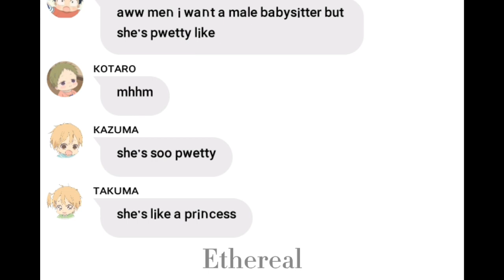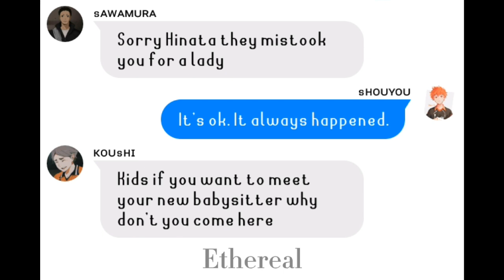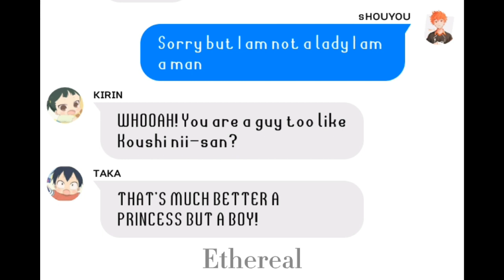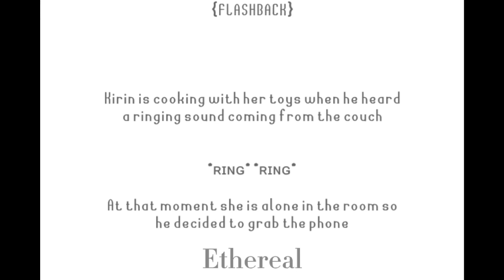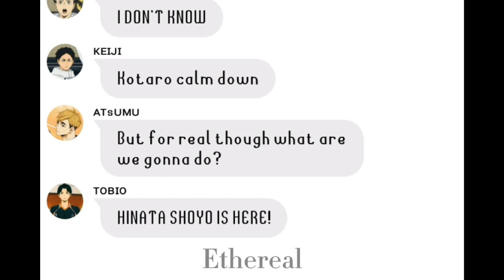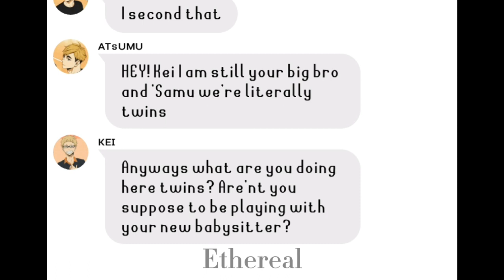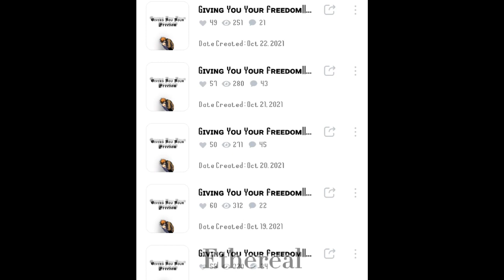Hinata Harem || Baby Sitting the Babies' Brothers [Part 2]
Hi guys!  It's me Ethereal!  And I am back for another Hinata Harem story "Baby Sitting the Babies' Brother"

Hinata Shoyou a college student who has a intention on being a babysitter, but what will happened if the brothers of the babies that he is taking care of is having a huge crush on him...